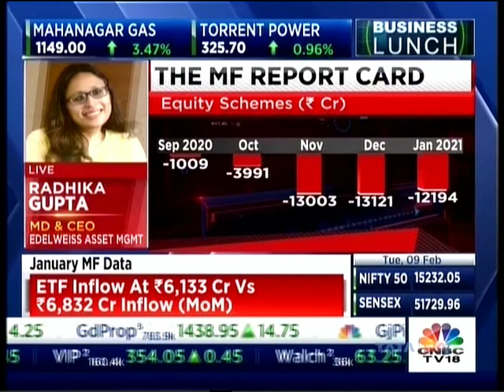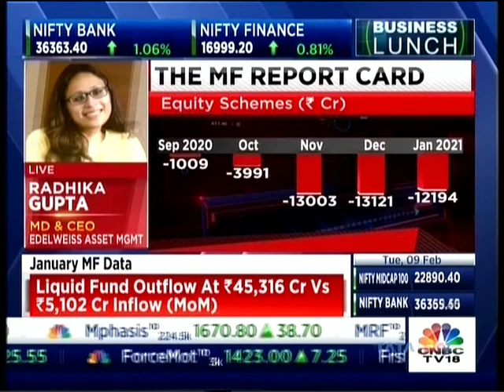Radhika Gupta MD & CEO, Edelweiss AMC Tel CNBC TV18 Business Lunch 09 Feb 2021